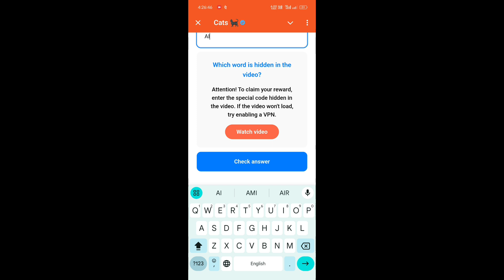Cats YouTube Video Code Today | Future Trading Part 1 Video Code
The Surprising Truth About Future Trading Part 1

Your Quaries:--

cats youtube answer,
cats youtube video code enter your code not working,
cats video code,
cats youtube today code,
cats youtube video task,
3 october cats youtube video code today,
cats youtube video code 2 october,
3 october ka video code ,
Future Trading Part 1 task complete ,
Future Trading Part 1 youtube video code,
youtube video catse Future Trading Part 1,
The Surprising Truth About Maximizing Your Cat's Earnings,
The Surprising Truth About Maximizing Your Future Trading Part 1 video code,
Cats YouTube Video The Surprising Truth About Maximizing Your Cat's Earnings Code